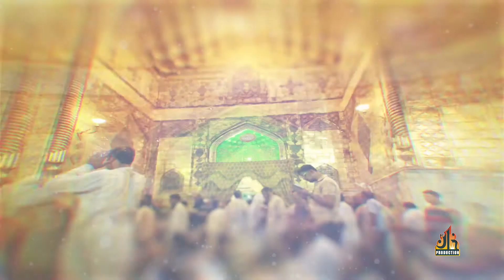Madho sifat zair | Balti Qasida | Yaseen Saqi 2020